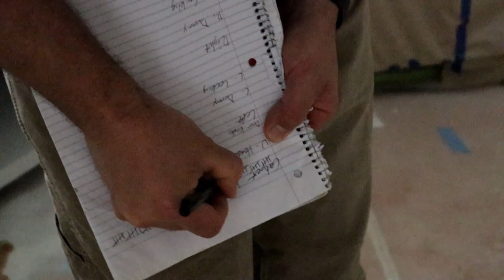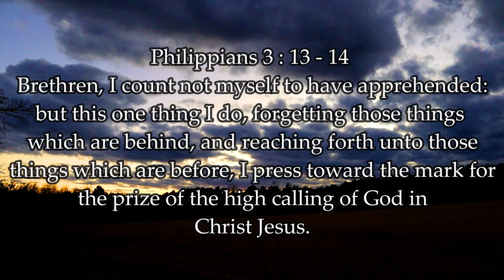Why We Chose To Move To TEXAS/ California To Texas/ Family VLOG/ New House Update/ Morning Chores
The JOYful Life explains why they moved from California to Texas and about ALL the differences and changes!!! They also take a trip to The Home Depot!!! Joy and her brothers take y'all along as they do their morning chores and gives y'all an update on their new house!!! Thanks y'all for watching, have a VERY blessed day!!!

Here is my Bible case:

Here is one of my skirts:

Here is my camera:

Here is My tripod:

Here is my Microphone:

Go Check us out on Instagram!!